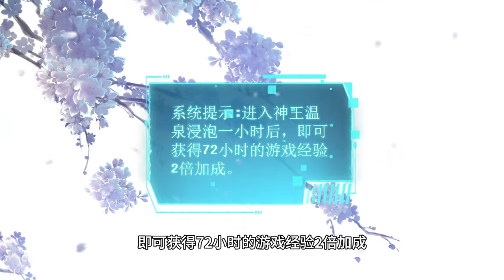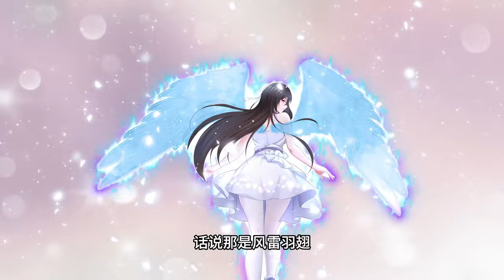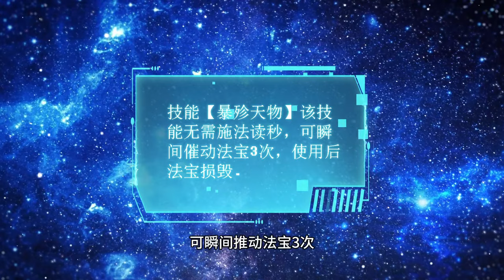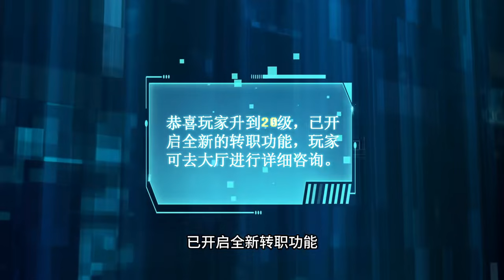《重生封神游戏之最强散人》第 1~6集合集。男主开局就被带了顶绿帽子，每天省吃俭用舔的女神，如今却在家楼下和别的男人...